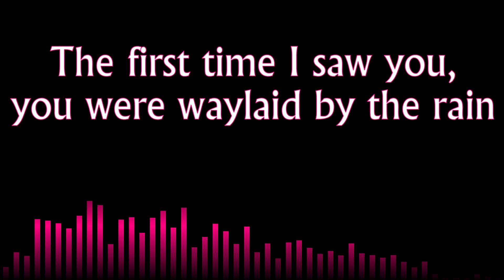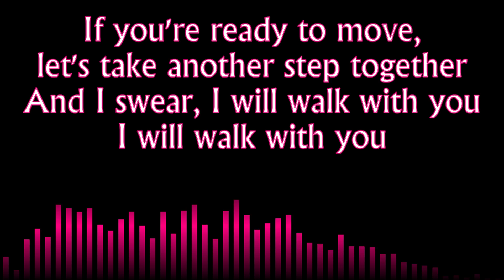Röck Diësel - Walk With You (A Song For Kulta)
Post-punk